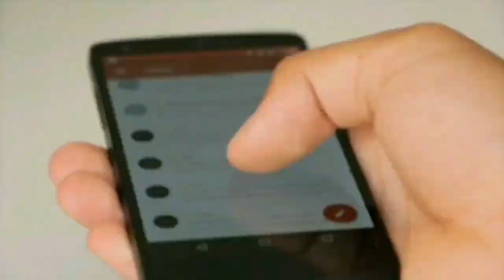मौसम समाचार - अभी अभी मौसम विभाग का हाई अलर्ट ! भयंकर तूफान - चक्रवात फानी, इन राज्यों में स्कूल बंद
weather news today in pm modi govt - Storm alert by indian government and  Meteorological department
अभी अभी मौसम विभाग की चेतावनी अलर्ट ! भयंकर तूफान - चक्रवात फानी 1 मई 2019 को इन राज्यों में - 30 अप्रैल 2019 आज का मौसम mosam ki jankari april ka mausam vibhag aaj dls news, weather news today

Fani Cyclone: खतरनाक तूफान में बदल सकता है चक्रवात फानी, 195 KM प्रति घंटा की रफ्तार से चल सकती है हवा
Weather Fani Cyclone